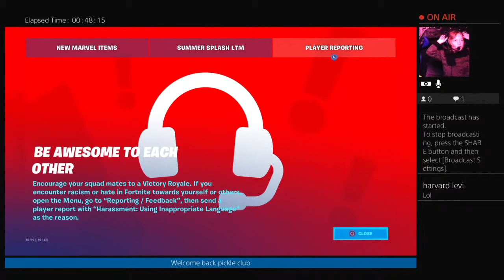Duos With Blank Pillow